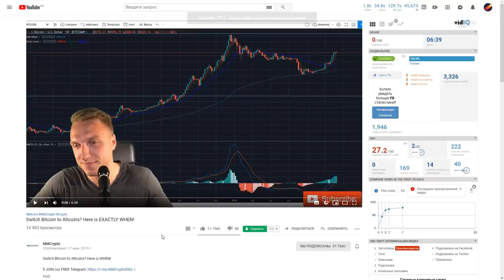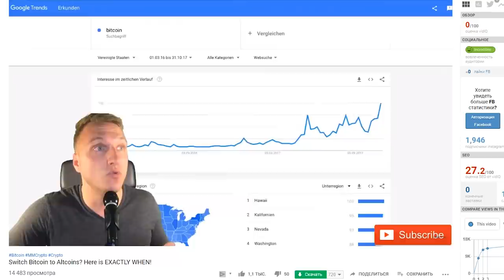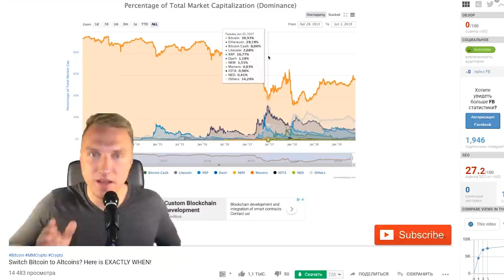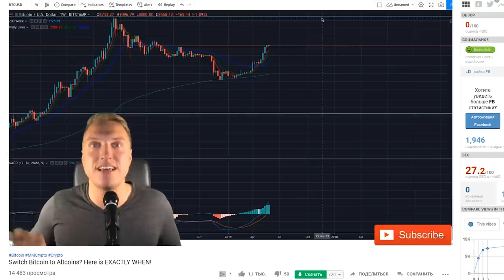Выходить из Биткоина в Альткоины. И вот конкретно КОГДА!